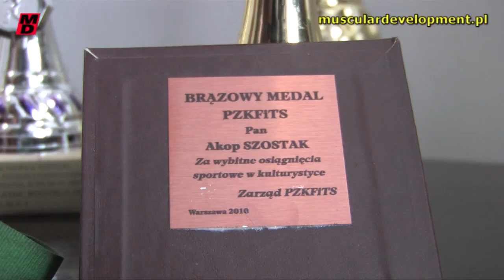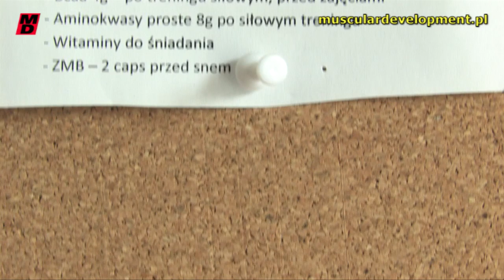Na trasie z.. - Akop Szostak i Natalia Mlekicka - cz.1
Muscular Development PL: Na trasie z.. - Akop Szostak i Natalia Mlekicka - cz.1